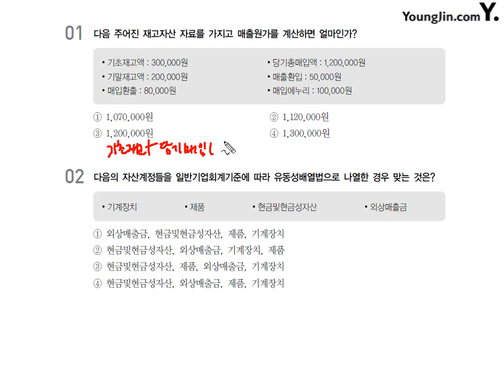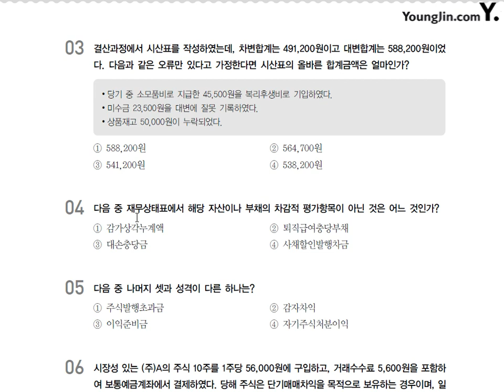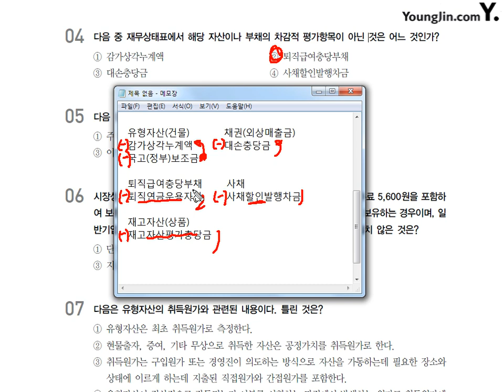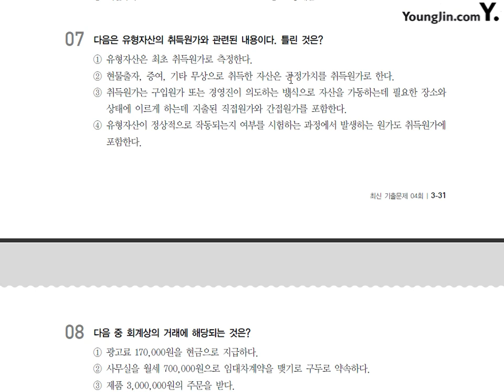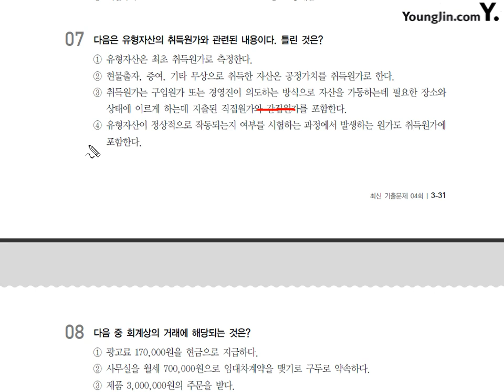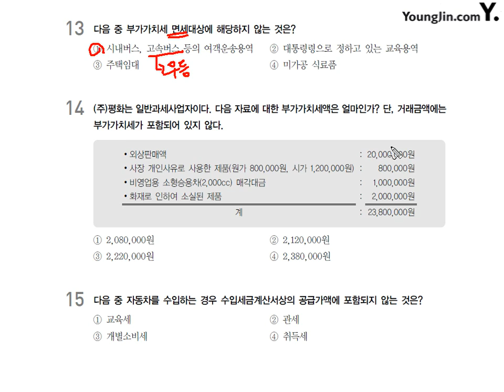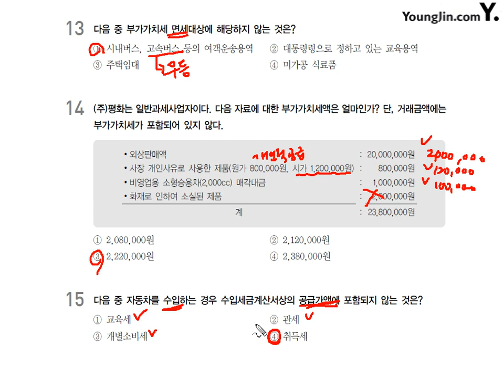[기출] 2013년 06월 09일 - 이론시험